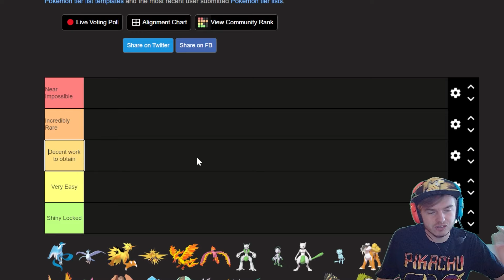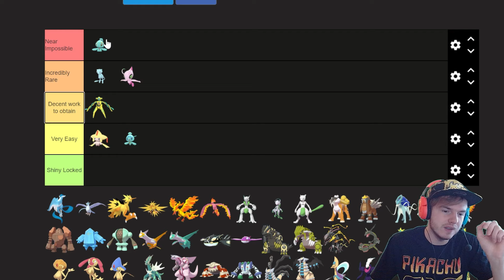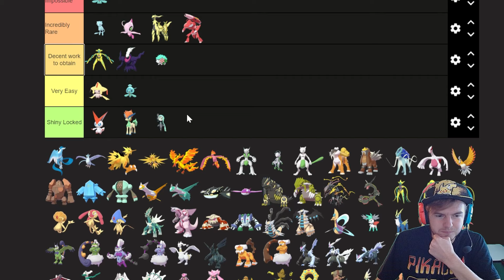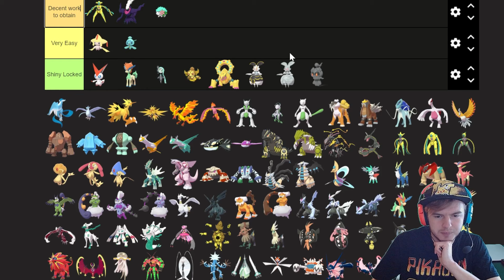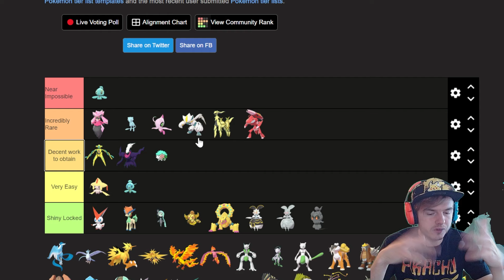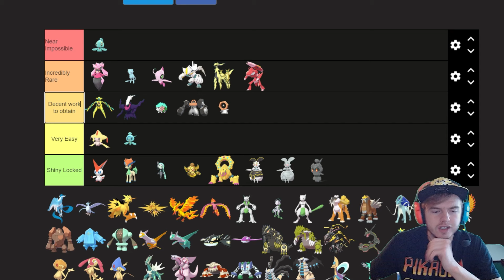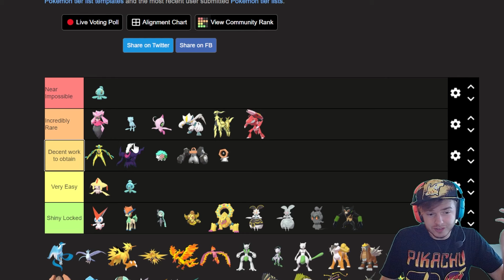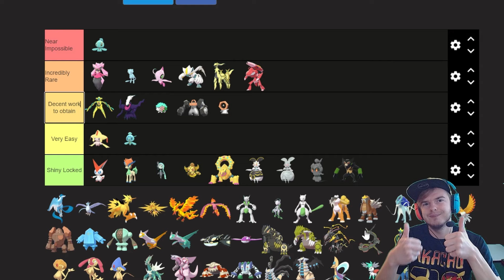How RARE Is Every Shiny Mythical Pokemon??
HUGE thanks to our current channel members!!
Scifi918
BlueberryOG
JuicyAlmond
Dalomemegod
Julie Penfold
mimikyu_man
Ming Ya
FOPChris
Coconut
Sydnius Alminia
Bionicle Lewa
Shane302
All da Smoke
C-Dog Gaming
Jordan
Kaua
疾風のライガー
Smiles
The Cool Squirtle
Joan Pierre Polneraf
Nota
Techno Cat
Vsp.Dryed
DformedApple
La Vieja
EmptyWisdom
Strings YTube
Billen
Mr.Velk
Spyro76
OwenLOVELUCARIO
I love Vaporeon
Da Original
cDubzzz
Natural Generational
Brendan McMahon
hwheh
Mdm
Project_09
ChugBaller